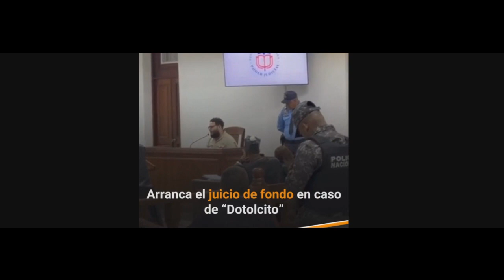Juezas fijan calendario final para emitir sentencia sobre la muerte de Joshua Fernández